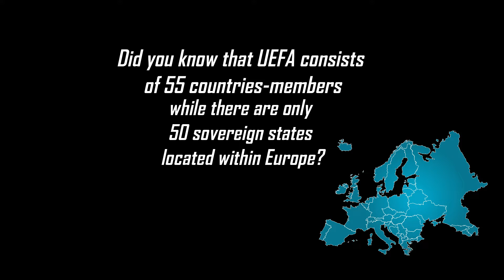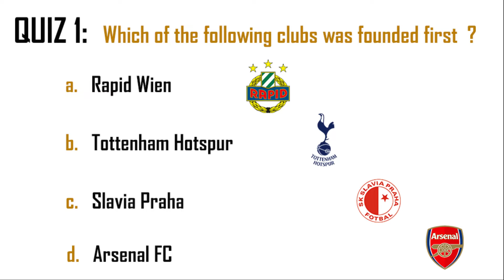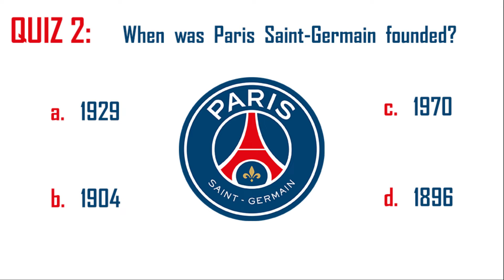Top Football Clubs from Every European Capital [Part 1]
Ever wonder how to learn and memorize all the names of European capitals' through football?
In this video we'll review the list of all the football clubs from every European capital that playing at the top-tier of each country for the season 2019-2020.
The list is following the alphabetical order of UEFA countries-members.

-Part 1- consists of 27 nations

Albania,  Andorra,  Armenia,  Austria,  Azerbaijan,  Belarus,  Belgium,  Bosnia-Herzogovina
Bulgaria,  Croatia,  Cyprus,  Czechia,  Denmark,  England,  Estonia,  Faroe Islands,  Finland
France,  Georgia,  Germany,  Greece,  Hungary,  Iceland,  Israel,  Italy,  Kazakhstan,  Kosovo